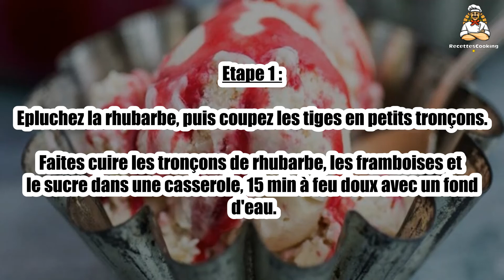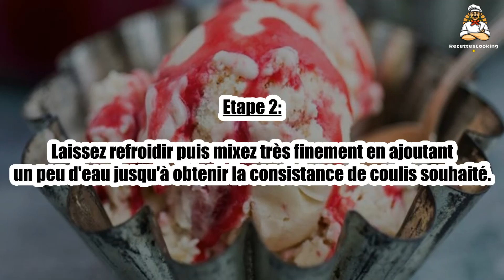Recette : Coulis de rhubarbe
Bonjour à tous, aujourd’hui recettescooking.com vous présente la recette suivante : Coulis de rhubarbe .

TEMPS TOTAL : 30 min
Préparation : 15 min
Cuisson : 15 min

Ingrédients :

200 g Rhubarbe
200 g Framboises
2 cuil. à soupe Sucre

Etape 1 : Epluchez la rhubarbe, puis coupez les tiges en petits tronçons.

Faites cuire les tronçons de rhubarbe, les framboises et le sucre dans une casserole, 15 min à feu doux avec un fond d'eau.

Etape 2 : Laissez refroidir puis mixez très finement en ajoutant un peu d'eau jusqu'à obtenir la consistance de coulis souhaité.

00:00 Recette : Coulis de rhubarbe
00:20 Informations sur le temps de cuisson
00:32 Ingrédients
00:46 Etape 1 : Coulis de rhubarbe
01:00 Etape 2 : Coulis de rhubarbe